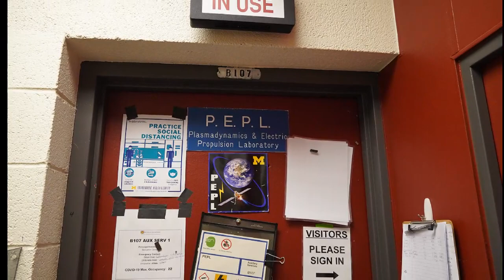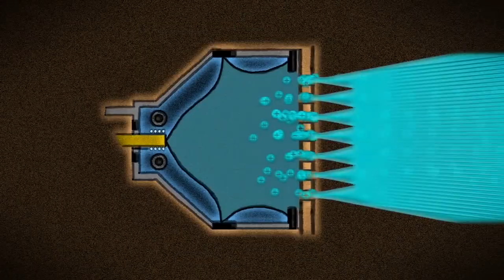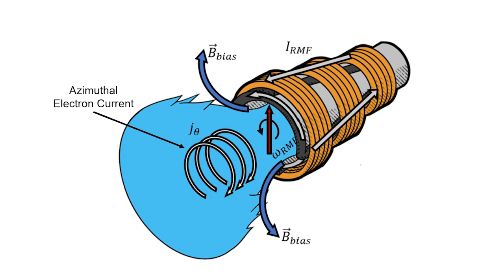A Magnetic Odyssey: The Quest for Celestial Momentum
Join Grace Zoppi, a second-year PhD candidate, explaining the "dominance" of Rotating Magnetic Field (RMF) thrusters, and their role in the electric propulsion field.